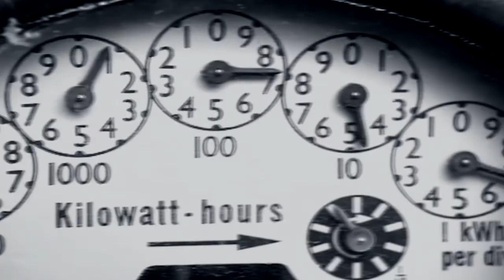bbuteo - snag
snag

If you’re lost and drunk, don’t need to blame
You just carry on, this is just a game

Free the way, I can afford another mile
I know my nature I cannot obey, don’t take it for another crime

I know it’s been too long, and we became so close
We must be strong, but we had no choice

Feel the rain, there’s so much life inside the earth again
But you’re so busy with your broken heart
A sole ambition will not fix your mind

Living with no goals, undecided, there’s so much live, a joke will turn you real
You still will be alone with your fight; don’t let them steal your pride

If you’re lost and drunk, don’t need to blame, or be the same

I know it’s been too long, and we became so closed
I think we must be strong, but we had no choice

Free the way, I can afford another mile, cannot wait

See the smog all over the sky, become aware and don’t lose your faith
I know you can give it a try, a sole ambition will not fix your mind
Keep looking around

Pardon me, my body language doesn’t fit in your perfection, I must admit
And you start weeping like a crocodile, it´s not a shame, crocodile
Having no answers to survive, crocodile, crocodile, it’s not a shame
Crocodile, to survive, it’s all a frame, we cannot live with a foolish drive, oh, ou

15/10/2018